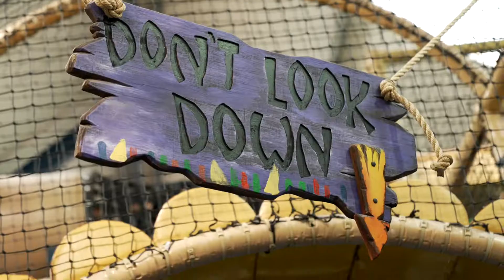Amazon Adventure | Soft Play at Drusillas Park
Amazon Adventure at Drusillas Park includes jumbo slides, a large aerial runway, the cannon canyon, netted walkways, spinning poles, the anaconda run and a variety of jumping, climbing and sliding fun!